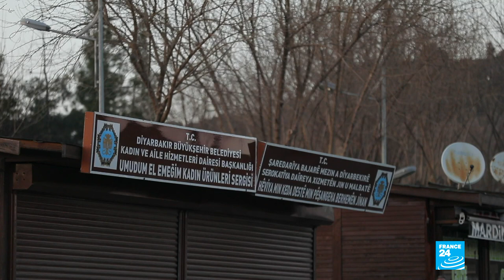Turkey: Kurdish New Year gets political in Diyarbakir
The Turkish city of Diyarbakir, dubbed the country's Kurdish capital, is a strong support base for the pro-Kurdish HDP party. But after the last election, more than 90% of HDP mayors were replaced by technocrats, after a decision by President Erdogan. The same could happen for this year's polls on March 31. On Nowruz, the Kurdish New Year, politics and culture came together in the form of an HDP rally, where voters turned out to show support for their embattled party. Our correspondents report.